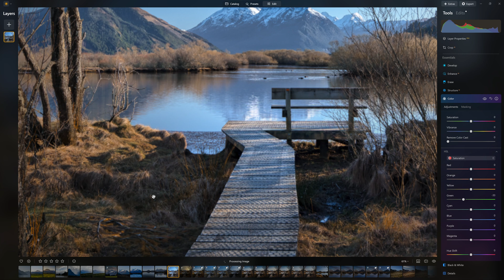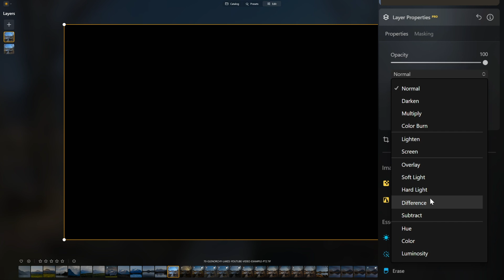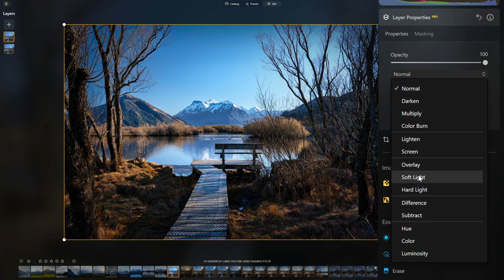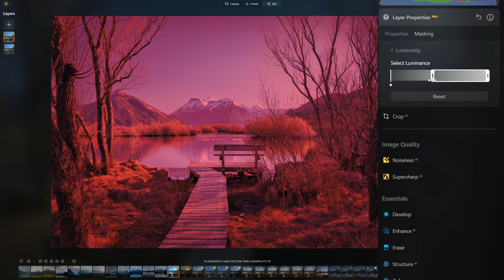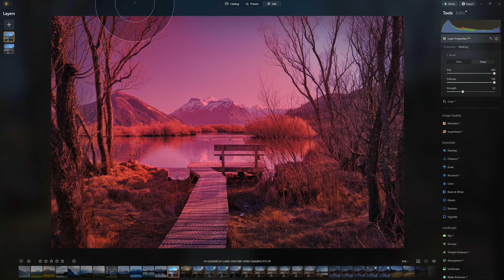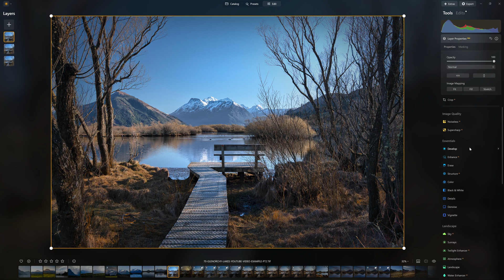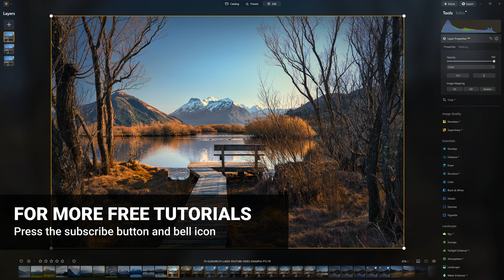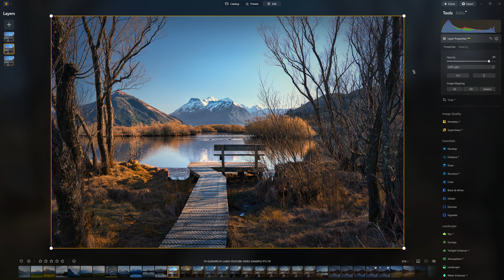Master Contrast and Color With This Easy Layer Trick in Luminar Neo!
Here we’re turning our attention to color and contrast in part three of four in this landscape photo editing mini-series. Layers in Luminar Neo offer fantastic versatility, allowing you to add and adjust contrast while making precise color enhancements. Through creative layering techniques, you’ll learn how to refine colors and introduce depth, bringing out a dynamic range that makes the image pop without oversaturating or losing detail. This approach to contrast and color management will help you bring out the natural tones of the landscape while enhancing the image’s visual impact. By the end of this episode, you'll have a more nuanced, vibrant image ready for those final touches.

PART 1 - HDR Isn't Dead | Start your edits like this!
PART 2 (How to sculpt light and what tool to avoid)
PART 3 (control color and contrast with layers)
PART 4 (finishing touches to perfect your edit)

❤️Thanks for helping me keep creating content!

✏️ Wacom Graphics Tablet
🖥️ My favorite color-accurate monitor

They are not sponsored by the manufacturer and if you use these links it costs you no more than normal and in some instances will save you money, but I may get a small commission which helps me to keep providing free content for you and my viewers. Thank you for supporting the channel and free education. I really appreciate it.  ​​🙏